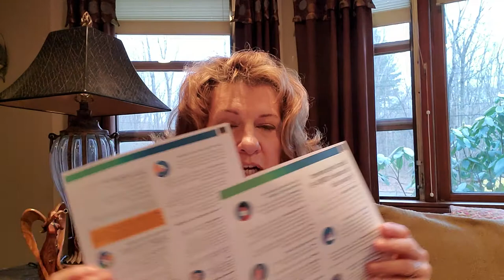Home Hygiene for both the Family Member and the Aide during the COVID 19 Time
This video was created by Nancy the NP about teaching our homebound patients and their caregivers how to screen visitors and their aides for COVID 19 and other home tips to prevent its spread.